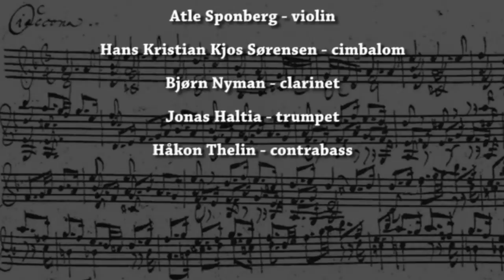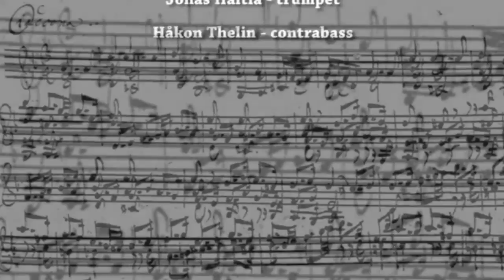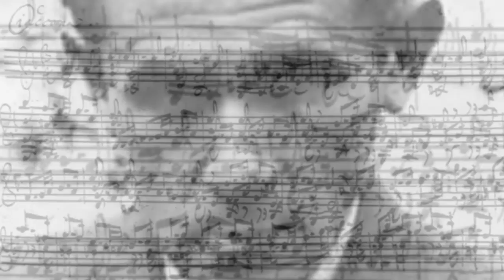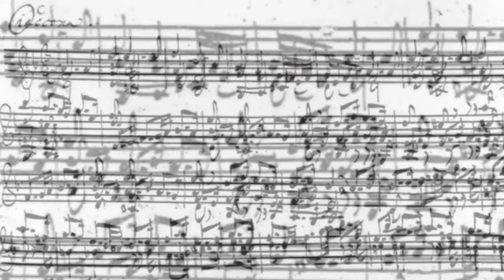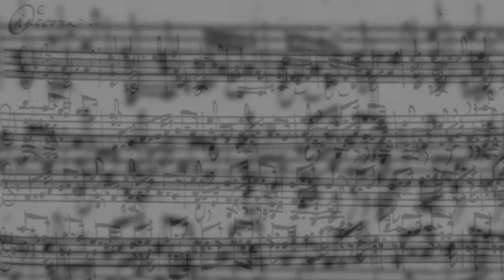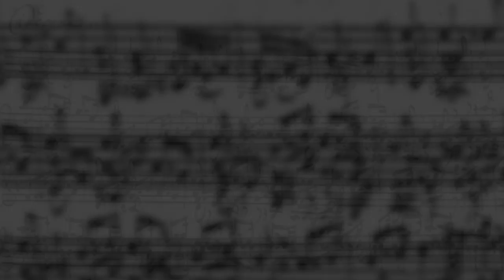GIDEON LEWENSOHN - "NACH BACH"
Fragment from the "Grand Recital -
Six musicians in search of Bruno Schulz"
Instrumental Cabaret By Gideon Lewensohn

Oslo chamber Music Festival August 22 2014
At Villa Grande, Holocaust Center

World Premiere performed by

Alte  Sponberg  -  violin
Byorn Nyman clarinet
Jonas haltia – trumpet
Frode Haltli Acordeon
Hans Kristian Kjos Sorensem – cimbalom
Hakon Thelin -  contrabass

Grand Récital is a theater project for six musicians.
Duration is about 70 minutes music alone, and longer with Schulz readings
The work was created by Israeli composer Gideon Lewensohn (b. 1954) who Lives in Jerusalem and teaches composition at Bar Ilan University near Tel Aviv.
Bruno Schulz, the Jewish Polish writer and artist is a source of inspiration for Lewensohn. His surrealistic prose reads to Lewensohn like a reflection of a Mahlerian score on one hand and like an east European Jewish sibling of Samuel Beckett on the other. His stories, his fate, and tragic end, not less surrealistic, all resonate in this cycle.
Schulz has left a rather small amount of prose and art, never the less the provincial high school art teacher has become years  after his death,  a very prominent figure in modern literature along with Kafka, Joyce and Beckett
Six musicians in search of Bruno Schulz naturally bring to mind the theatrical master piece play by Luigi Pirandello. Bruno Schulz is in a way the “author” who suggests a mental space or common ground, for the six characters - in our case the most unusual ensemble of violin, clarinet, trumpet, accordion, cimbalom and bass- to present their instrumental “theater”.
A sequence of scenes, episodes and even a few ironic dances allows the musicians an interaction of versatile “characters” and musical ideas. The surrealistic musical fresco which echoes, new and old musical memories, resemble the fresco Schulz was forced to create on the walls in the home of a Nazi officer in Drohobych Ghetto in Galicia where he was targeted and shot aimlessly in 1942, by another officer apparently a rival of the first one.
The Project and its context created by a contemporary composer provide a statement which is both challenging and unique. The modular character of the pieces in the cycle, welcomes an interaction with an actor reading fragments of Schulz’s prose.
This project constitutes  Lewensohn’ s second ECM records album planned for recording this year , the first being a CD of his chamber music, Odradek, which was issued in 2002. Another CD: his ViolALive for Viola, strings and percussion was issued by Sony and The Zurich chamber orchestra, last year, along with the orchestral version of the Shostakovich Viola Sonata played by gilad Karni and conducted by Ariel Zukermann.

List of all episodes

Introduction    00-01:15
Nach Bach
A recently issued gestural recount of Bach’s d minor chaconne

Ritornello  I
no bars  for nothing
Prelude to a Waltz
a pondering preface to a commentary on “the book of the waltz”

Waltz upon a time
a waltz never ever danced…

Dreams of Andre
Crocodiles and others in the royal court of Hajdu András.

One way trip
travel  solutions  ( 27:20)

All on board
Gregor Samsa’s last train ride

A very recent message from the late George Rochberg
The afterlife of an held back cantabile

Interlude for Joseph Szigeti
faded golden threads of Mozartiana  etched out of an old 78 Vinyl

Innerludo for Gyorgy  Kurtag
a siluet of a silue.. of a silu …

Kurtag Variations
 a fragment

Danza for Two
dancing a klezmeriana beyond the  grids of time

The man who forgot his cradle song
 attempts in musical self-hypnosis

Yossel Birshtein and Bruno Schulz
An unaccounted for meeting, between two story tellers, In the depths of my underground studio.

Fiddler in the Keller
Marc Chagall’s fiddler may not be visible anymore but is definitely audible

Take 5 – Accordion and violin on a street corner
Hardly tangible – it could barely take one for a tango

Traces of a Waltz - still never ever danced before or after …

Ritornello IV    no bars for nothing

Choral and Cadenza
corridors to an archive

Winter March of Totten kinder

Intermezzo

Lied Memories

Postlied

Funebressissimo Marciale

Cadenza and march finale

Nach Bach again…